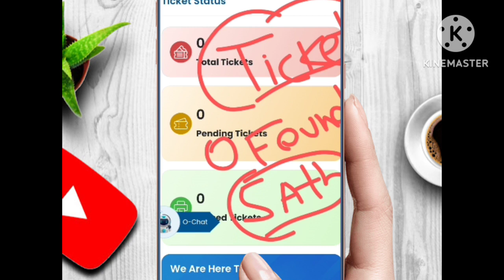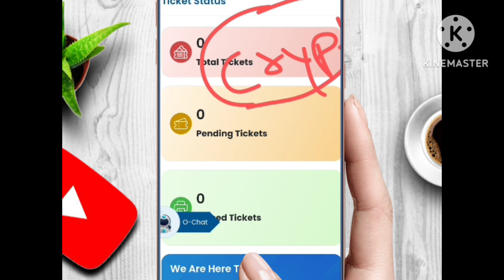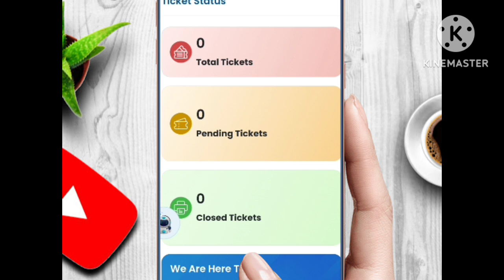कंपनी ceo करेंगे जीरो टीम बालो के लिए trafficl onpassive | onpassive new update today